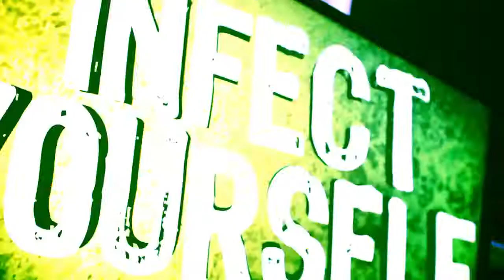Trailer - Toxicator 2014